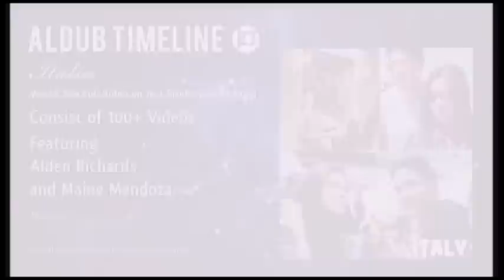AlDub Highlights June 29 2016 On Off Cam Compilation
Lola Nidora Lola Tinidora Lola Tidora
Aldub June 29 2016 Kalyeserye
June Kalyeserye
Alden Richards
Maine Mendoza
Aldub Nation
June Aldub

Cast:
Main Hosts
Tito Sotto, Vic Sotto and Joey de Leon
Co-hosts
Production
Executive producers:

Kalyeserye Cast:
Yaya Gasgas
Dra. Dora de Explorer
Jimmy / Jaime
Bae-by Baste
The Rogelios
The Quandos
The Bernardos

Eat Bulaga! AlDub June 1 2016 Kalyeserye
Eat Bulaga! AlDub June 2 2016 Kalyeserye
Eat Bulaga! AlDub June 3 2016 Kalyeserye
Eat Bulaga! AlDub June 4 2016 Kalyeserye
Eat Bulaga! AlDub June 7 2016 Kalyeserye
Eat Bulaga! AlDub June 8 2016 Kalyeserye
Eat Bulaga! AlDub June 9 2016 Kalyeserye
Eat Bulaga! AlDub June 10 2016 Kalyeserye
Eat Bulaga! AlDub June 11 2016 Kalyeserye
Eat Bulaga! AlDub June 13 2016 Kalyeserye
Eat Bulaga! AlDub June 14 2016 Kalyeserye
Eat Bulaga! AlDub June 15 2016 Kalyeserye
Eat Bulaga! AlDub June 16 2016 Kalyeserye
Eat Bulaga! AlDub June 17 2016 Kalyeserye
Eat Bulaga! AlDub June 18 2016 Kalyeserye
Eat Bulaga! AlDub June 20 2016 Kalyeserye
Eat Bulaga! AlDub June 21 2016 Kalyeserye
Eat Bulaga! AlDub June 22 2016 Kalyeserye
Eat Bulaga! AlDub June 23 2016 Kalyeserye
Eat Bulaga! AlDub June 24 2016 Kalyeserye
Eat Bulaga! AlDub June 25 2016 Kalyeserye
Eat Bulaga! AlDub June 27 2016 Kalyeserye
Eat Bulaga! AlDub June 28 2016 Kalyeserye
Eat Bulaga! AlDub June 29 2016 Kalyeserye
Eat Bulaga! AlDub June 30 2016 Kalyeserye
Eat Bulaga! AlDub June 31 2016 Kalyeserye